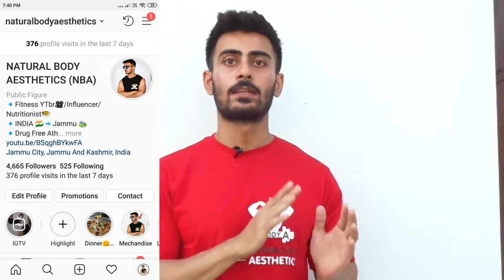बिना Gym के घर में ईंट से बनाये मजबूत Shoulder | shoulder workout at home | No Gym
इस वीडियो के अंदर हमने होम वर्कआउट बताया है जिसे आप बिना जिम के घर में ईंट से shoulder को मजबूत कर सकते हैं यह उन लोगों के लिए बहुत फायदेमंद है जिनके पास जिम जाने का टाइम नहीं है या फिर जिम जाने के लिए पैसे नहीं है मैं उम्मीद करता हूं इसवीडियो से आपको बहुत मदद मिलेगी अगर आपको यह वीडियो अच्छी लगे तो इसे लाइक और शेयर जरूर करे

Inside this video, we have told you the 5 shoulder exercises that you can do without going gym this 5 exercise will help you a lot for gain shoulder muscle.

Content Cover :-
- बिना जिम जाए शोल्डर कैसे बनाएं
- शोल्डर कैसे बनाएं
- shoulder kaise banaye
- top 5 shoulder exercises with brick
- shoulder exercises without gym
- shoulder workout at home
- no gym
- no equipments

improve myself. I will welcome your suggestions...

Do Drop a Comment if You liked the video.